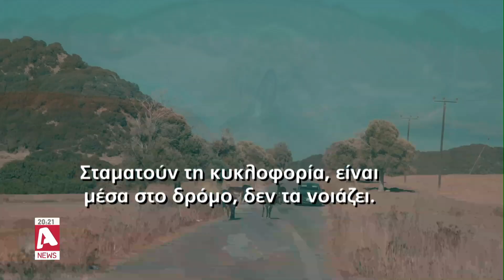Ελληνοκύπριος παρέσυρε και σκότωσε τρια γαιδούρια στην Καρπασία